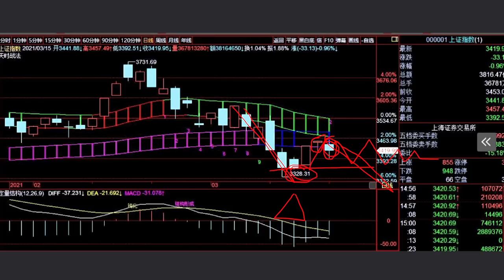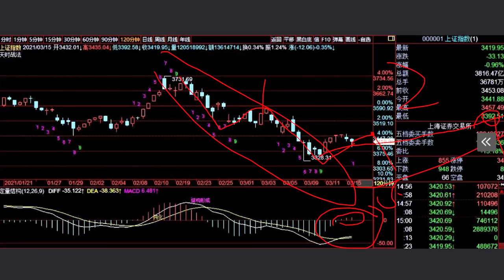徐小明股票培训，A股2021/03/15学员区盘后分析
徐小明2021/03/16周二操作策略：

  今天指数的跌幅较大，上证指数中阴线，深成指和创业板指数属于大阴线了，但个股并没有那么大的跌幅，涨跌家数比基本上是1比1.3左右吧，跟前期的只涨指数不涨个股形成了一定的平衡，市场是处于动态平衡的。

  对于今天的回落大家不必想的太多，我对近期的市场观点是比较明确的：空间的单阴测底判断空间上基本调整到位，没有大的跌幅了；但低点没有结构，调整时间还不够，代表了这个地方止跌，但不涨，大概率走底部的震荡行情。既然是震荡的概率大，势必会在走势上来回上下，并且这种震荡会持续一段时间。

  调整周期结束之后，市场会重新向上，重拾升势。难熬的也就这一两周，不会太久，如果市场向下，会有60分钟到120分钟的底部钝化，这跟上一个低点不同，上一个低点已经确定没有结构，并且短期内也不会有，所以我们才判断是底部震荡而不是调整结束。这里如果市场向上，就会突破趋势。无论是底部结构形成，还是向上突破趋势，都是相对确定性的做多信号。

  现在我们只需要等着就好。